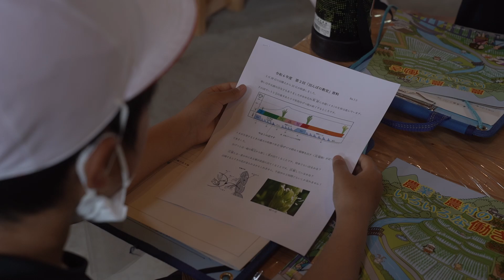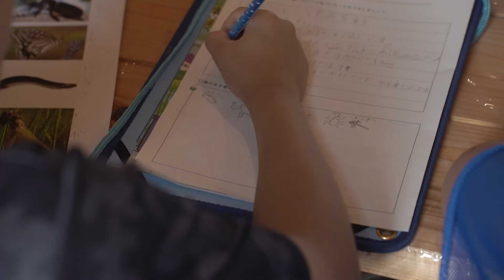「食育」大切なお米のこと。第三回「田んぼの教室」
今回は「生育観察」が行われました。自分達で植えた小さい苗は今どうなっているのか、見ないとわからない発見の数々がそこにありました。

北海道の田舎町、当麻町へ移住を考えてますか？

当麻町への移住情報盛り沢山『全部ある当麻町』

当麻町のおすすめふるさと納税返礼品